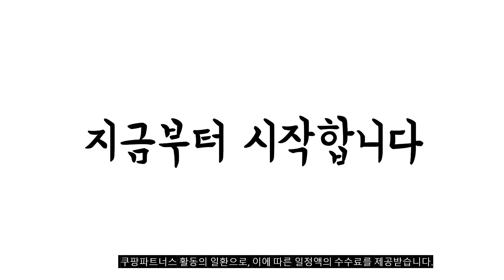이거 강력추천 가성비 최고 크레모아랜턴 비교 추천판매순위 top10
❤️❤️❤️이거 강력추천 가성비 최고 크레모아랜턴 비교❤️❤️❤️
1위. 크레모아 울트라미니 LED 캠핑랜턴 CLC-401BK, 블랙, 1개 [56,050원]

2위. 크레모아 캠핑랜턴 울트라3.0 X, 혼합색상, 1개 [132,050원]

3위. 크레모아 LED 쓰리페이스 네오 30 캠핑 랜턴, 카키그레이, 1개 [199,000원]

4위. 크레모아 캠핑랜턴 울트라3.0 L, 1개 [113,050원]

5위. 크레모아 캠핑랜턴 울트라3.0 M, 혼합색상, 1개 [94,050원]

6위. 크레모아 캡온 120H LED헤드랜턴, 블랙, 1개 [59,000원]

7위. 크레모아 램프 셀레네, 다크그레이, 1개 [130,150원]

8위. 크레모아 헤드랜턴 헤디2, 블랙, 1개 [59,000원]

9위. 크레모아 LED캠핑랜턴 울트라미니, 레드, 1개 [59,000원]

10위. 크레모아 램프 아테나, 모스그린, 1개 [111,150원]